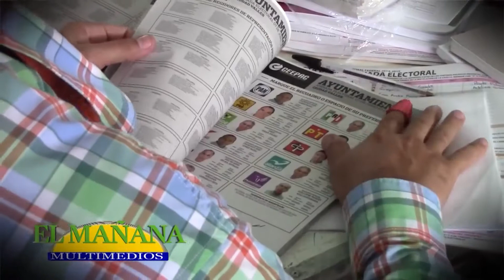Preparado el INE para revocación de mandato